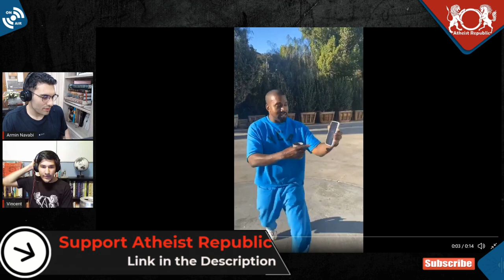The Most Crazy People Make It to the Top